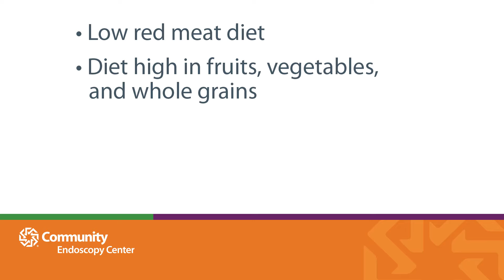Dr. Ninad Shah - How to Prevent Colon Cancer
Dr. Shah discusses ways to prevent colon cancer, from changes in diet to screening colonoscopies. For more information about Dr. Shah, visit his profile To make an appointment with a gastroenterologist at Community Endoscopy Center, call